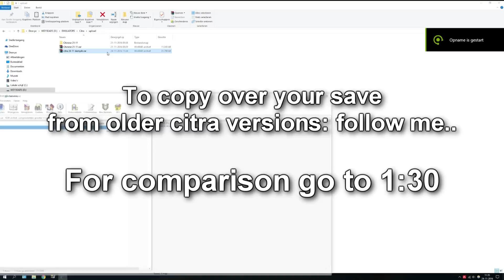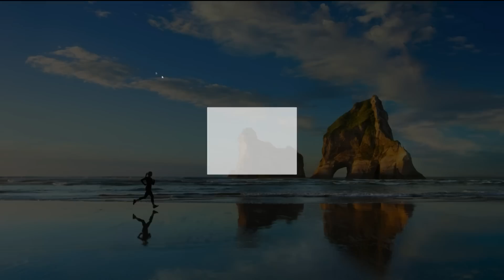Citra Savefile Tutorial – Moving save file over to new version ! Video Tutorial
Hey guys as allways the first with the updates. Here we have the latest release made by Dampih, Ive tested and compared it for you with the previous chinese version. It can still crash sometimes so make sure to save often. But there is FPS improvement. Left is new - right is older chinese. The link is in the description.

PatchNote: citra-qt-gcc.exe is replaced (more stable)